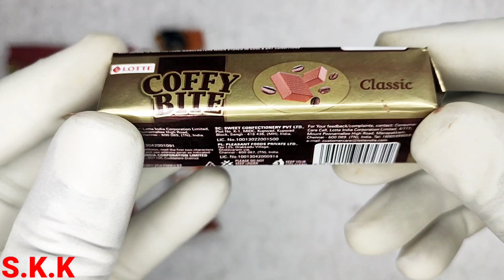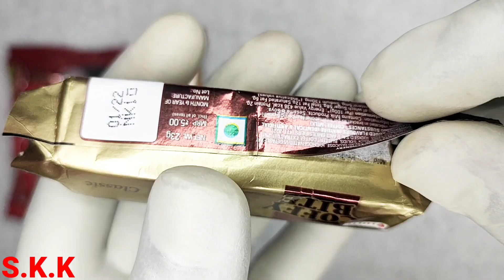some lots of candy